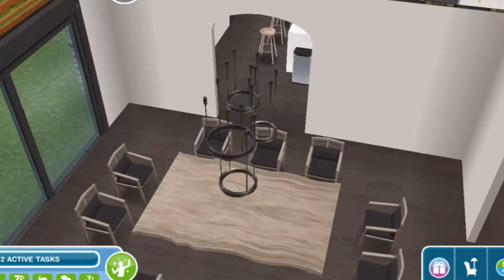the sims freeplay | Modern Minimalist Japanese Zen Home 🌿| mini simss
☆ Follow me ☆

☆ Music ☆

~ Intro ~

Musician: Jeff Kaale

Musician: Jeff Kaale